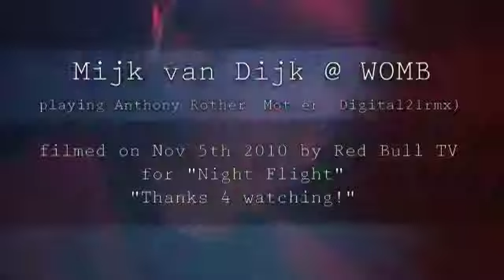digital 21 REMIX played in Tokyo by the dj Mijk van Dijk (at WOMB CLUB )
Mother Digital 21 Remix

The remix that Digital 21 made of the AnthonyRother's track "Mother", played in Tokyo (Japan) by the dj Mijk van Dijk (at WOMB CLUB )

Filmed on 5th November 2010 by Red Bull TV
For Night Flight